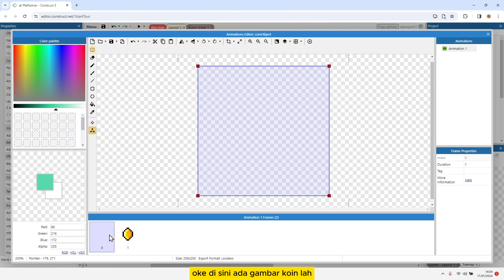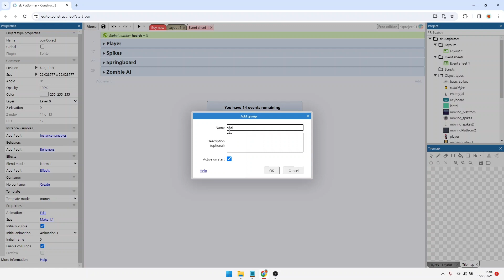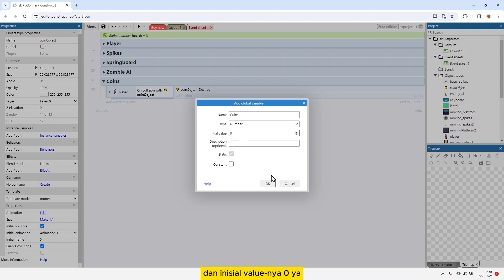Coins | Tutorial Game Platformer 2D dengan Construct 3 #9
Pada video ini kita akan membuat coins pada game platformer 2d yang akan kita buat menggunakan construct 3.

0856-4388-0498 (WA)